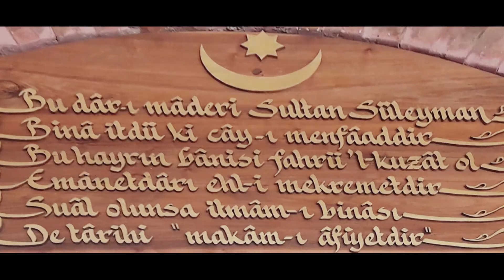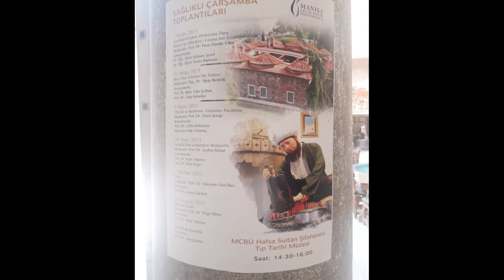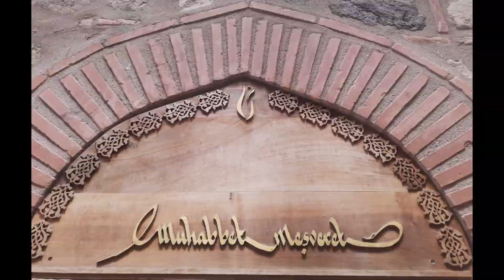Hafsa Sultan Şifahanesi Avlusu-Selenay Uysal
Ses - Hicaz Makamı Kanun Taksimi - Öncü Müzik